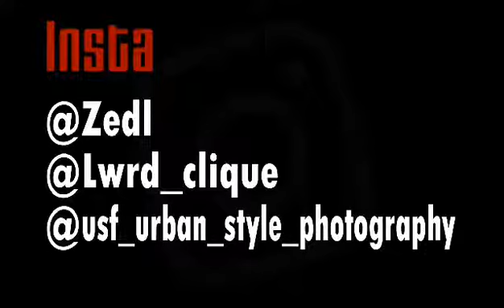World of Showcars Tuning Car/ Kustom cars/ Meeting /Treffen/ Dani Zedl Mercedes CLS ( Germany)